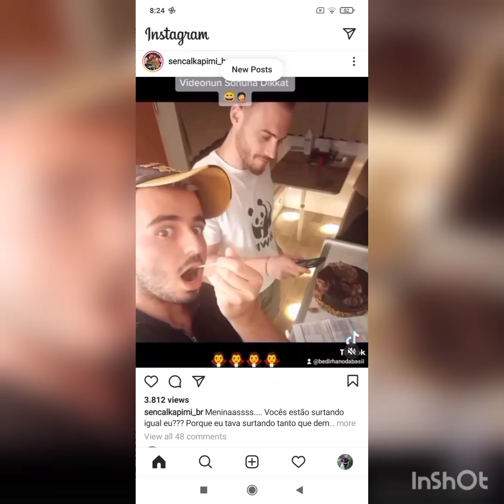Hanker Çiftinden Bir birinə Aşık Görüntülər Geldi